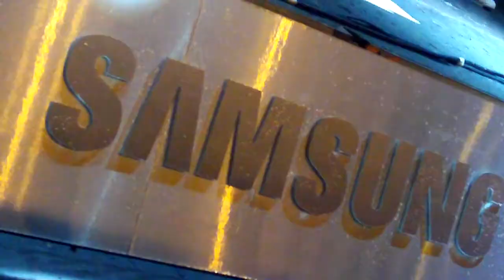Los Amigos Invisibles en el Centro San Ignacio (2/4)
Miniconcierto en el marco de un lanzamiento de Samsung Electronics.
Caracas, 27 de mayo de 2010.